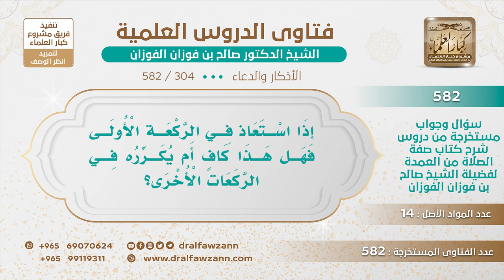[304 -582] هل تكفي الاستعاذة في الركعة الأولى من الصلاة؟ - الشيخ صالح الفوزان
-"السؤال: إذا استعاذ في الركعة الأولى فهل هذا كاف أم يكرره في الركعات الأخرى؟
الجَوَابُ: يكفي في الركعة الأولى الاستعاذة في الركعة الأولى تكفي.
للاشتراك في قناة الشيخ صالح الفوزان
سؤال وجواب من شرح صفة الصلاة ( 582 ) مقطع

للاستفسار والإقتراحات والدعم
رئيس الفريق
لمشروع كبار العلماء